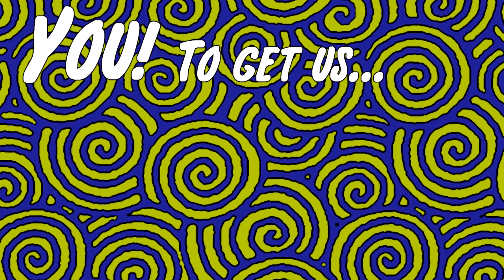SLEEPY GEEKS CHANNEL TRAILER #1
Have a good day! Also here's the socials.